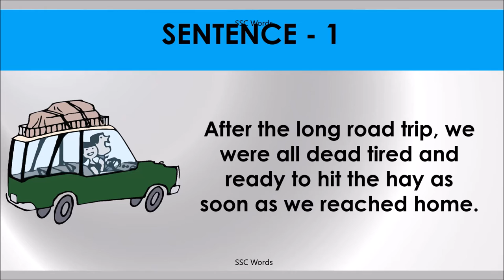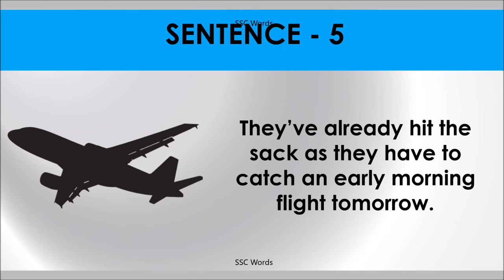HIT THE SACK Idiom 952 # Meaning and five sentences # SSC Words